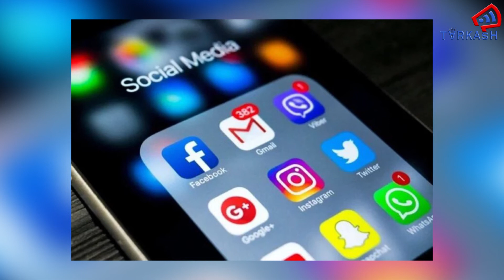लड़की ने अपने ही दोस्त पर लगाया Nude Video बनाने का आरोप | Sexual offence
TARKASH में आपको मिलेंगी करंट अफेयर्स, बॉलीवुड, स्पोर्ट्स, सेलेब्रिटी और पॉलिटिक्स की खबरें और उनके पीछे की कहानी. खबरों के साथ प्रेरणादायक कहानियां और विभिन्न मुद्दों पर एक्सपर्ट्स की राय. इन स्पेशल स्टोरीज़ के लिए जुड़े रहें हमसे.